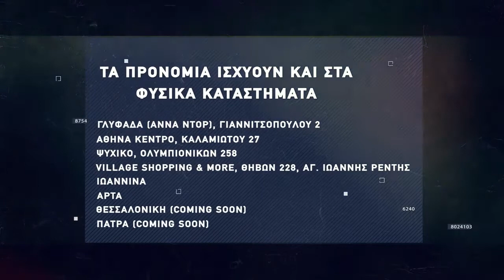Basketaki The League - New York Fix Vs ThunderDogs (6/11/2021)